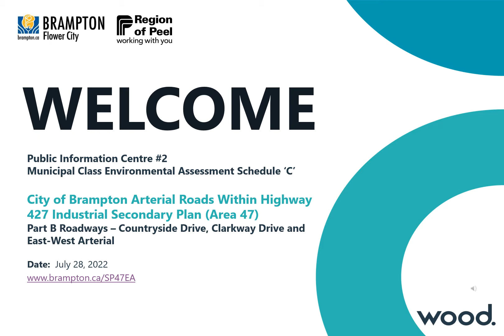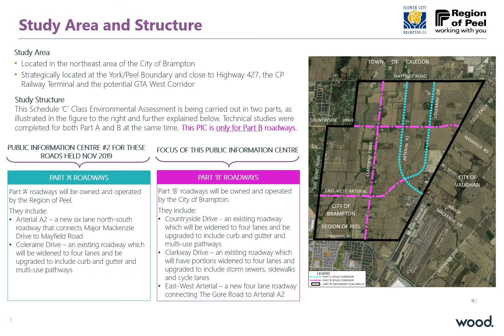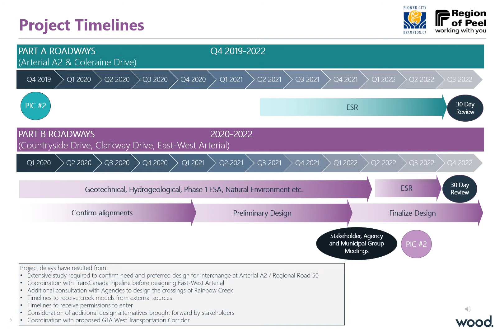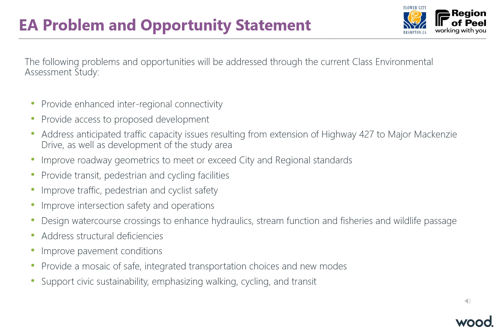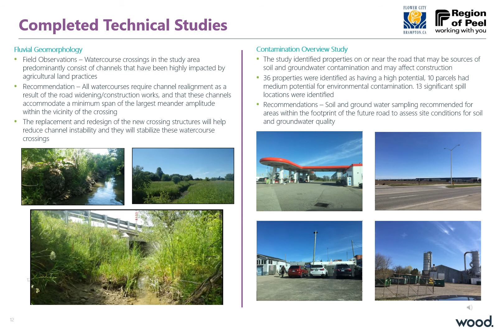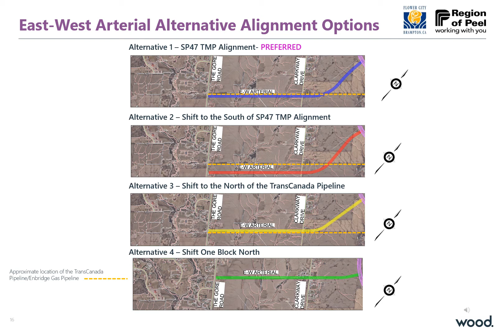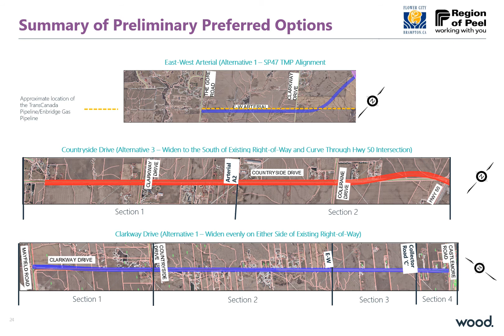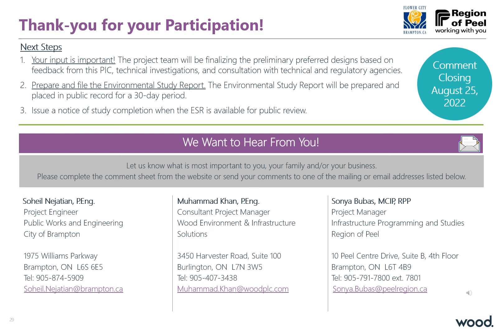Arterial Roads within Highway 427 Industrial Secondary Plan Area (Area 47) Part B - PIC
Part B Roadways
• East-West (E-W) Arterial, a new east-west minor arterial roadway from The Gore Road to Arterial A2.
• Clarkway Drive from Castlemore Road to Mayfield Road.
• Countryside Drive from west of Clarkway Drive to Regional Road 50 including possible realignment at Regional Road 50.